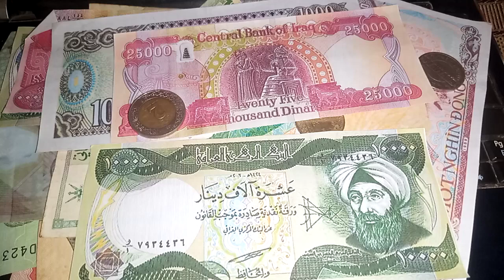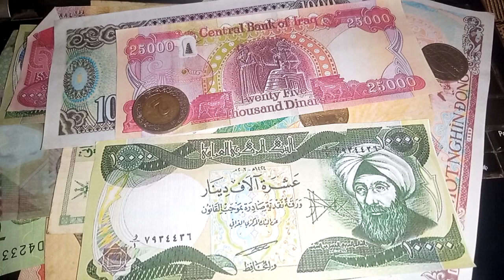They Float The Dinar 1 to 1 | Iraqi Dinar News Update Dinar IQD News Value IRAQ Update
Iraq RV
Iraq Reform
iraqidinar
dinar guru updates
iraqi dinar
rapid updates
dinar investment
dinar revaluation
dinar currency exchange rate,
reinstatement
iqd news
when will the dinar currency revalue
dinardetectives
currency reinstatement
new dinar currency
iraq politics

Iraq RV
Iraq Reform
iraqidinar
dinar guru updates
iraqi dinar
rapid updates
dinar investment
dinar revaluation
reinstatement
iqd news
dinardetectives
currency reinstatement
new dinar currency
iraq politics

Transcript